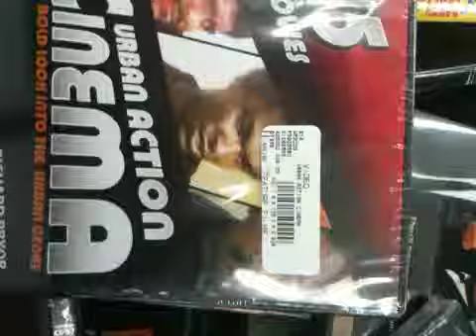Marcelo and urban cinema with mean Joe green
Thanks kid